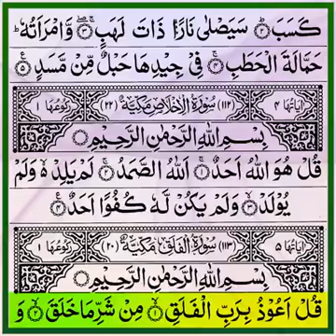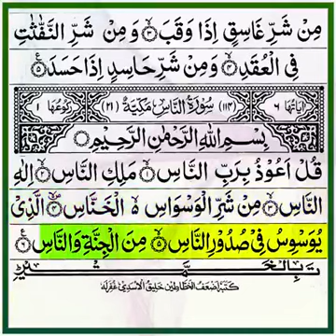10 سورتیں خوبصورت آواز کے ساتھ 🇵🇰🇦🇫🇧🇩🇨🇮🙏